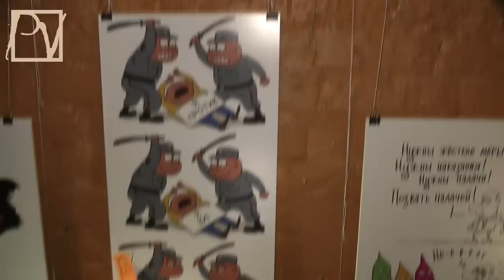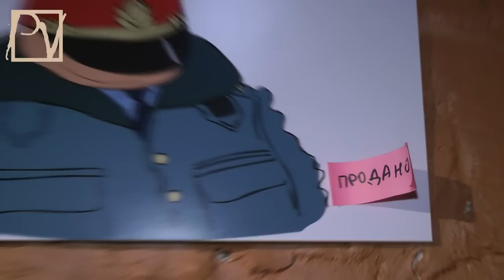Граждане - в помощь политзаключенным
Citizens for the political prisoners.

"The most important thing is not to be afraid!" -- was the main theme of the performances in the Moscow club «Artefaq» August 25, 2012, in support of the political prisoners of the Bolotnaya case, fabricated by illegitimate authorities. Watch the report by PoliTVestnik.tv

"Главное - не бояться!" - этот лейтмотив звучал в выступлениях тех, кто пришел 25 августа 2012 г. в московский клуб "Artefaq", чтобы поддержать политзаключенных по "болотному делу", сфабрикованному нелегитимной властью. Смотрите репортаж politvestnik.tv